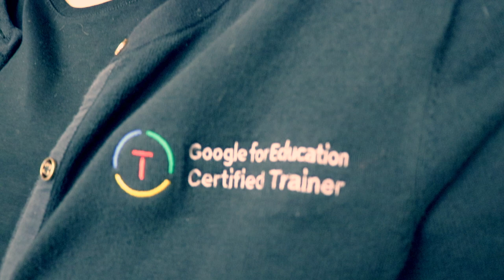Tech Jam - Introduction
This video introduces the new video series "Tech Jam."  East Baton Rouge Parish School System technology specialists, Karla Kiper and Kiesha Arceneaux provide information on technology and its uses in the school system.